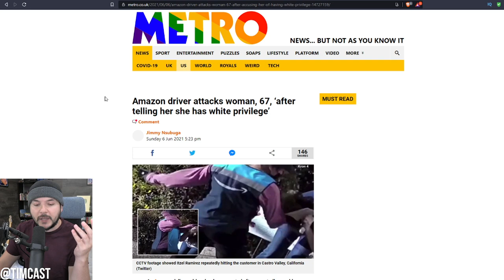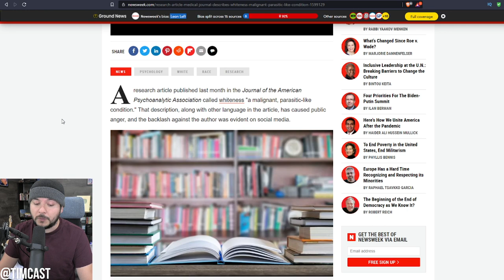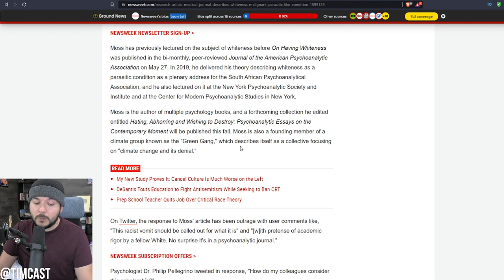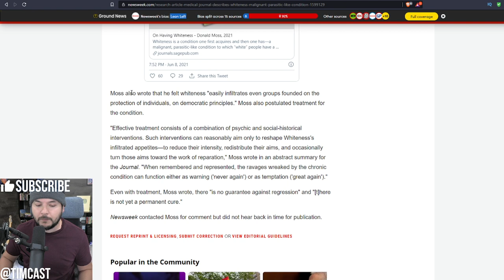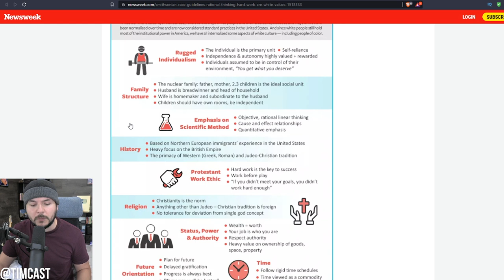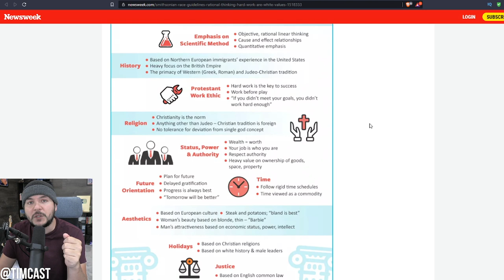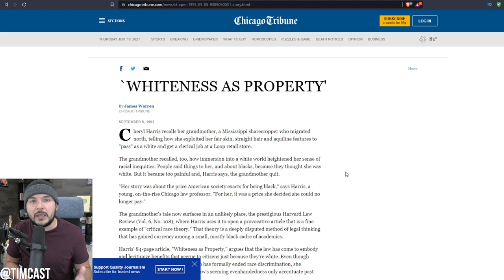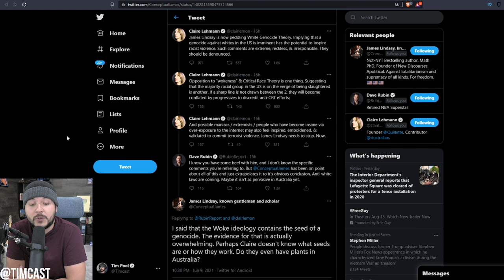New Research Article Says "Whiteness" Is A Parasitic Affliction That Must Be "Cured," CRT Is INSANE